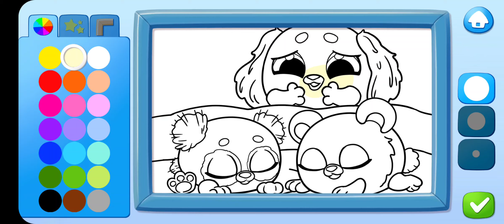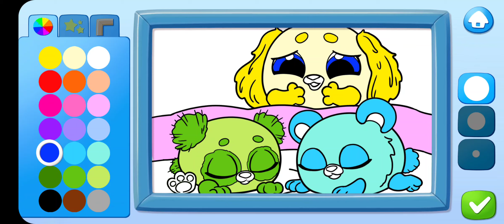Smolsies 2 - Cate Pet Stories watch It Now @MARIA GIRLS GAMES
Game Link.
Hatch virtual animals, discover stories & unlock surprises!

HATCH PET SMOLSIES

WATCH CUTE STORIES

Exciting storytime awaits! Discover stories hidden around the house and follow the life of pet Smolsies! Watch stories to get cool gifts or unlock surprise features!

DISCOVER COOL SURPRISES

Virtual pet Smolsies are cute and curious, always discovering new things around them! The pet house is full of exciting stories, fun gifts, and surprises! Watch fun storytime videos to unlock new rooms, interactive furniture, cool toys, cute decorations, and exciting mini games!

Compete in a fun racing game, expand your creativity and play mini games to get cool prizes!

Ready to have fun discovering cool stories and surprises?

Download Smolsies 2, a new game from the creators of Smolsies - My Cute Pet House and Fluvsies now!